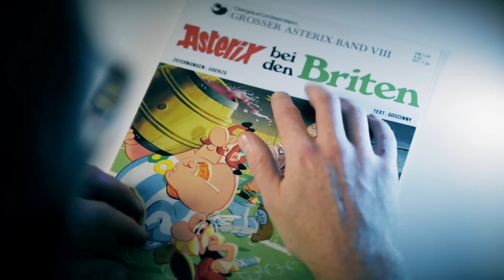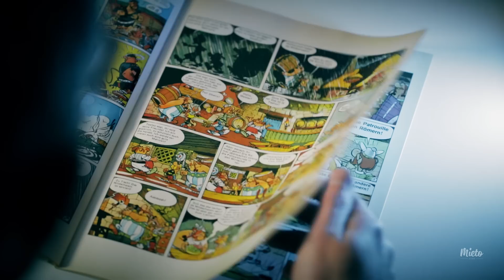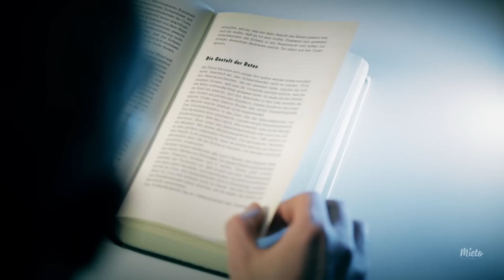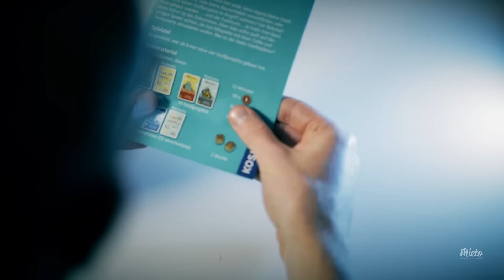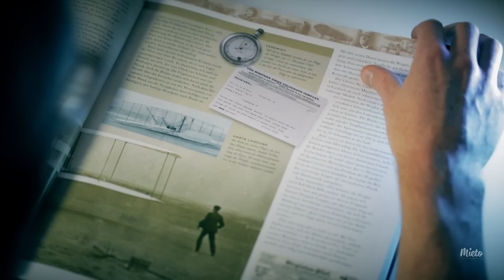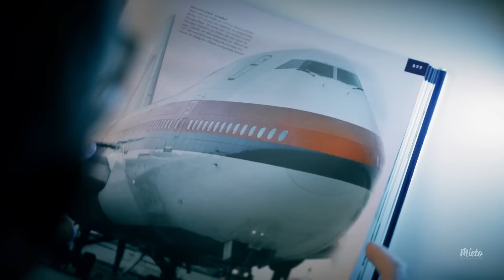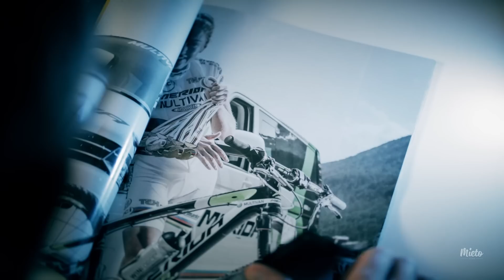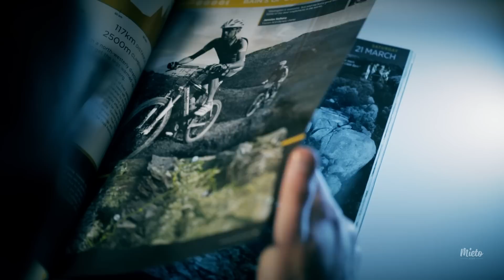ASMR. Page Turning - Books, Comics and Magazines. No Talking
In this video I'm turning the pages of a few books, magazines, and a comic. I wasn't sure which angle to film this, but I hope you like it. Please wear headphones. Relax and enjoy :)